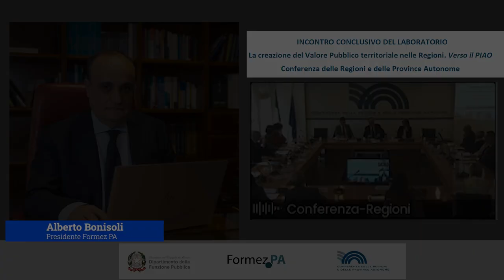Verso il PIAO - incontro conclusivo del laboratorio. Intervento di Alberto Bonisoli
Incontro conclusivo del laboratorio: "La creazione del Valore Pubblico territoriale nelle Regioni. Verso il PIAO" presso la Conferenza delle Regioni e delle Province Autonome, Roma 17 marzo 2023